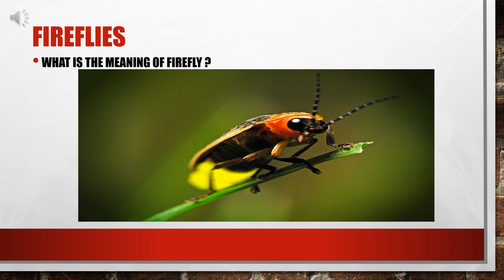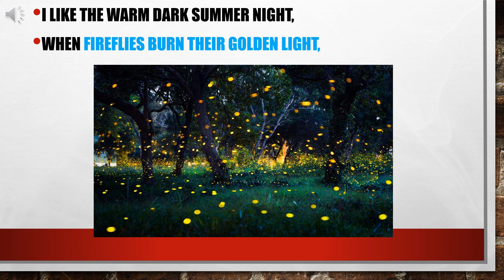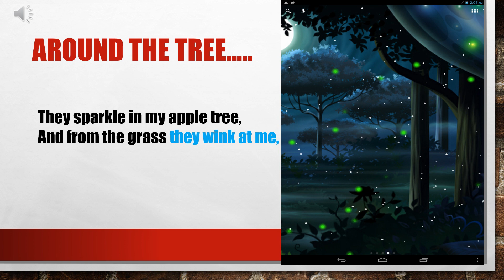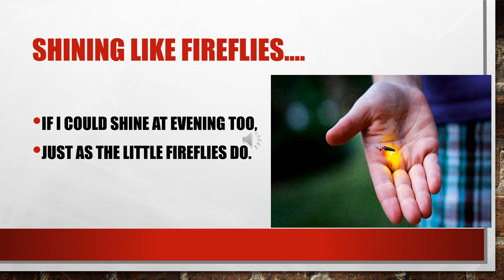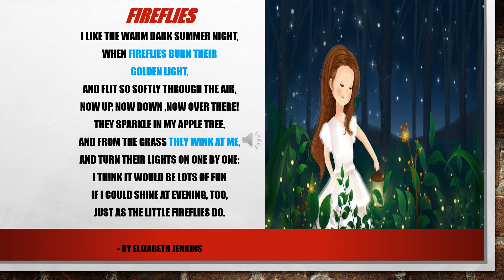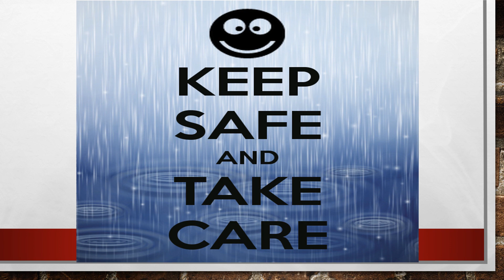Class II English Literature Session by Sushma More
Kline Memorial School of UBS 2020-21
Class II